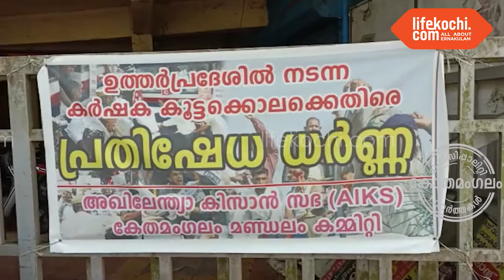കോതമംഗലം: ഉത്തര്‍പ്രദേശിൽ കര്‍ഷകരെ കൊലപ്പെടുത്തിയതില്‍ കിസ്സാൻ സഭ പ്രതിഷേധ ധർണ നടത്തി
കോതമംഗലം: ഉത്തർപ്രദേശിൽ കര്‍ഷകരെ കൊലപ്പെടുത്തിയതും ഇതിനെതിരെ പ്രതിഷേധം നടത്തിയ സി.പി.ഐ.യുടേയും കിസാൻ സഭയുടെയും ദേശീയനേതാക്കളെ രാജ്യ തലസ്ഥാനത്ത് അറസ്റ്റ് ചെയ്തതിലും പ്രതിഷേധിച്ച് കോതമംഗലം കിസ്സാൻ സഭ മണ്ഡലം കമ്മറ്റിയുടെ ആഭിമുഖ്യത്തിൽ പ്രതിഷേധ ധർണ നടത്തി.  കിസ്സാൻ സഭ ജില്ലാ എക്സിക്യൂട്ടീവ് അംഗം എം.ജി.പ്രസാദ് ഉദ്ഘാടനം നിർവഹിച്ചു. മണ്ഡലം പ്രസിഡന്റ് എം ഐ കുര്യാക്കോസ്, സി പി ഐ സംസ്ഥാന കമ്മിറ്റി അംഗം എം കെ രാമചന്ദ്രൻ എന്നിവർ പരിപാടിയിൽ സംസാരിച്ചു.